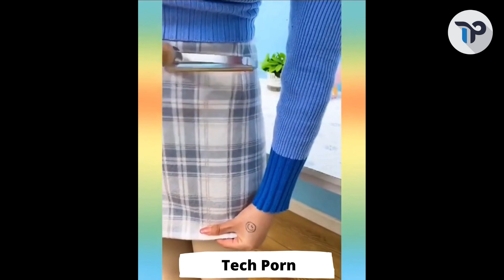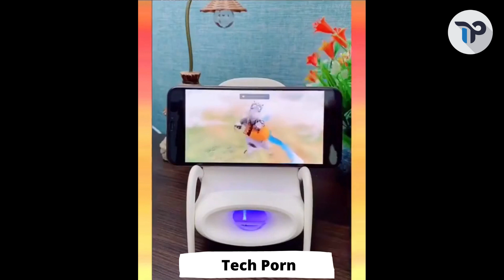Kitchen Utensils for New Home 😍 | Versatile Utensils😎 | Best Home Items - Tech Porn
👉 Best Kitchen Gadgets | Top Gadgets for Women😍

👉 Best Washroom Gadgets | Cool Gadgets for Men 😍

👉 Best Kids Gadgets | Playing Gadgets For Babies

👉 Best Light Gadgets | Amazing Home Gadgets

👉 Cool Car Gadgets | Amazing Gadget For Men/Women😍

👉 Versatile Utensils Smart Gadgets | Amazing Versatile Utensils For Kitchen😍

COPYRIGHT NOTE:

If you own any of the content in our video and you don't want it appear in our channel, please Contact us via private message or email.The content will be REMOVED within 24 hours.
ge big boy appliances,家電 おすすめ,cool gadgets on amazon,gadgets 360,avengers gadgets,bike gadgets,